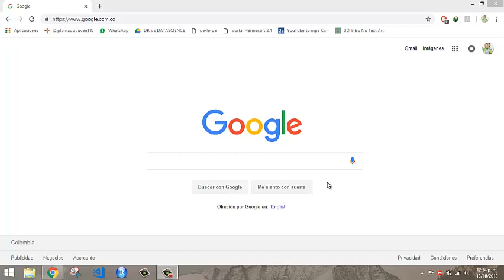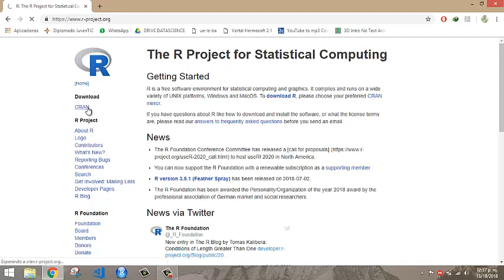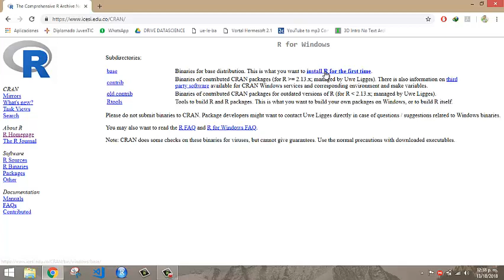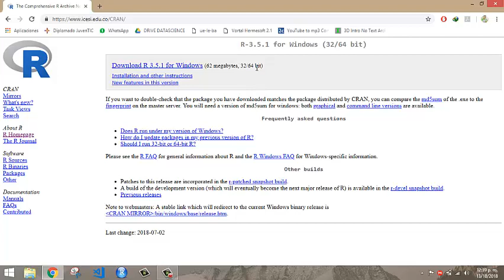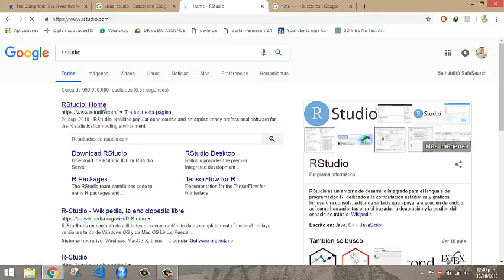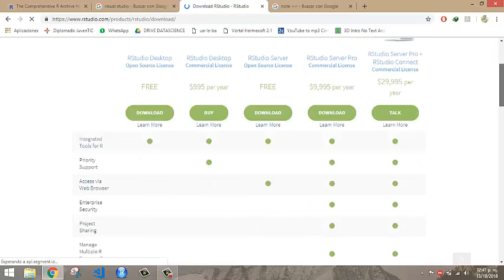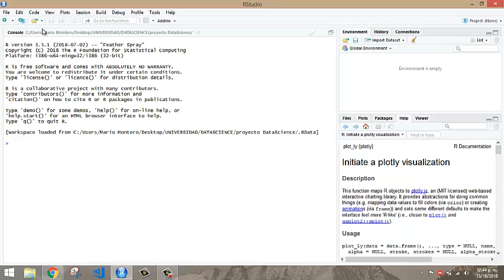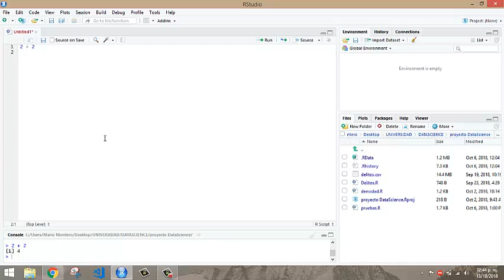1-Introducción a RStudio: CLASE #1 - Primeros pasos con Rstudio Rstats | Usa R!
Tutorial de introduccion al lenguaje R(r programming)  y el IDE RSTUDIO
Tutorial on importing data into R Studio and methods of analyzing data.
Aprende a usar este software de acceso abierto para trabajar con R.
, orientado a la estadística y ciencia de Datos

aquí les dejo los link donde pueden descargar R-project & Rstudio

también te dejo links de las comunidades donde pueden resolver muchas dudas